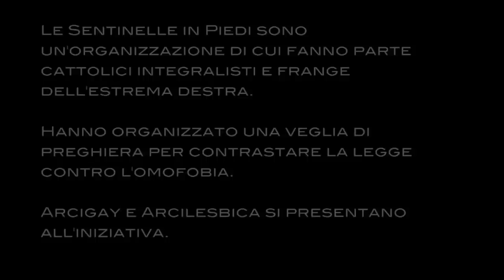Omofobia: Sentinelle in Piedi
Trento - Le Sentinelle in Piedi, un'organizzazione di cattolici tradizionalisti e di esponenti dell'estrema destra, promuove una veglia di preghiera per contrastare la legge contro l'omofobia in discussione al Consiglio della Provincia Autonoma di Trento.
Arcigay e Arcilesbica partecipano, a modo loro.